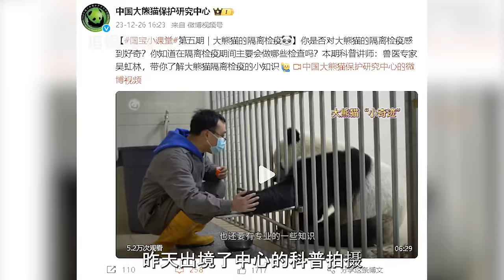小奇迹被宠上天！玩累后耍赖倒地不起，奶爸奶妈现砍新鲜竹笋来投喂，这生活也太幸福了！【追娱秀场】